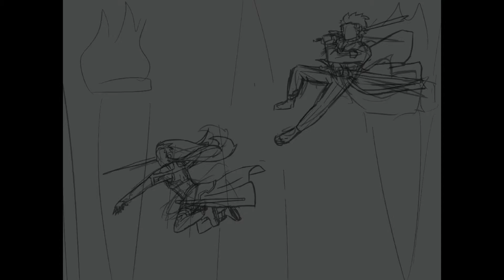Kirito & Asuna (Sword Art Online) - Speed Drawing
Hey! If you’ve been here since the beginning of this channel, you’ll know that my very first speeddrawing was of SAO. Since I’m coming up on 6 years, I thought I’d remake it in my new art style. Hope you enjoy!

Track: Swordland - Yuki Kajiura, remix by Matt Green Music